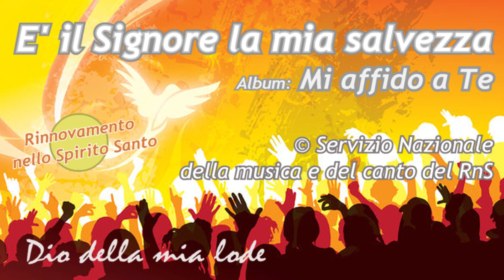RnS - E' il Signore la mia salvezza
Autore: Pietro Ferrante
Album: Mi affido a Te
Anno: 2007
© Servizi Rinnovamento nello Spirito Santo S.c.p.l. - Italia.

È IL SIGNORE LA MIA SALVEZZA,

             Mi             La           Mi
            Do#-               La            Si Do#
È IL SIGNORE CHE LUCE MI DÀ,
           Fa#-                      Do#-
SOLO LUI È LA MIA DIFESA,
                 Fa#-            La           Si4
IL MIO CUORE MAI  PIÙ TEMERÀ.
Si7      Mi                La           Mi
          Do#-                 Si7          Soi#-
 Do#  Fa#-                    Do#-
                Fa#-           La            Si4 Si7
IL MIO CUORE MAl PIÙ TEMERÀ.

La7+                               Si                            Do#
Egli mi ha difeso dall'attacco del nemico,
Fa#-                        La                   Si4 Si
la sua forza ha già sconfitto il ma - le.
Sol#  Do#-                    Sol#-             La7+          Do#7
Ora innalzo gli occhi a Lui, verso il suo santo trono.
Re7+              Si7
Gloria a lui, gloria al Signor!

Una cosa ho chiesto al Signore mio Dio:
abitare la sua casa per sempre,
contemplando il volto suo, la dolcezza del suo amore.
Gloria a lui, gloria al Signor!                 RIT.

Seguirò la via che il mio Signor mi mostrerà,
alla sua presenza resterò.
lo cerco il volto suo che speranza mi darà.